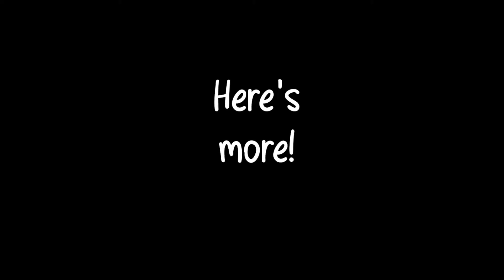Trying Indian Roti with chicken curry Asmr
In this video we will be eating Roti with chicken curry. This is an asmr or mukbang video. Enjoy.